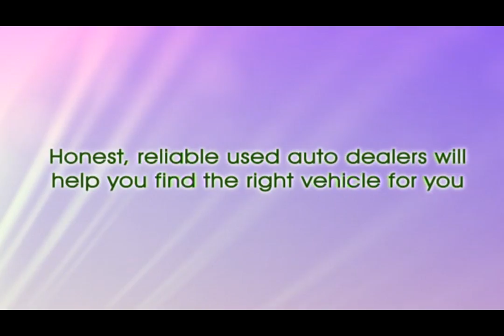Used Car Dealers in Elko NV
The most trusted Used Car Dealers in Elko NV Elko, Nevada, NV, dealerships, dealers, auto dealers, used car, car lot Elko Nevada car dealerships, Elko used car dealers, and area used car lots.

auto used car dealers in Elko, NV.
used car dealerships in Elko, NV.
auto used cars for sale in Elko, NV.
used car dealers in in Elko, NV.
find used cars in Elko, NV.
used car sales in Elko, NV.
used car value in Elko, NV.
used car companies in Elko, NV.
used cars and trucks in Elko, NV.
used car lots in Elko, NV.
auto city used cars in Elko, NV.
auto used sales in Elko, NV.
local dealerships in Elko, NV.
used auto sale in Elko, NV.
autos for sale used in Elko, NV.
used cars in Elko, NV.
new and used cars for sale in Elko, NV.
autos used for sale in Elko, NV.
used cars reviews in Elko, NV.